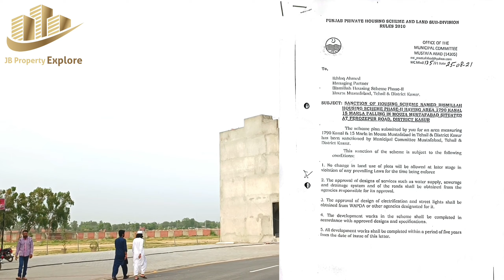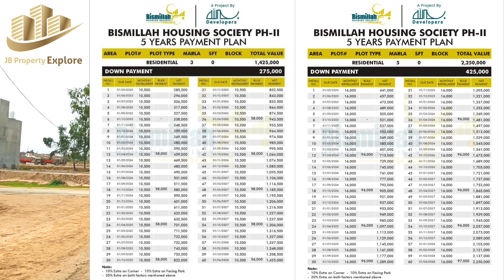3 Marla Single Storey Ready for Possession installment plan House for sale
3 Marla Brand New And Low Bought House Single Storey Beautiful House For Sale

House Dimensions:-
17*40

House Location:-
AA Block, Hamza Town Phase 2

Society Location:-
Opposite LDA City, Channel Road 5 Number Stop Kahna, Main Ferozpur Road Lahore

House Details#
Bed:-1
Attached Bhat:-1
Drawing Room:-1
TV Lounge:-1
Kitchen:-1

House Material Details:-
Total 99% Copper Cables
All to All Lenter RCC
Tile Flooring AA Grade
Ceilings AA Grade Spanish Style
Semi Solid Wooden Doors
Ups Wiring Done
Cables wiring Done
Cameras wiring Done
Water Hot and Cool Connection done
All sanitary accesories Done
Wood Work Done

Feature:-
Thousands House Are Under Construction Modern Design
Economical Prices
Approved Society From TMA/Register/Intiqal

Modern Amenities:-
Carpet Road

Gas
Electricity
Water Supply
Schools
College
Main Amusemet Park
24/7 Secured With Boundary Walls & CCTV Cameras
Easy Approach (Lahore Ring Road, Allma Iqbal International Airport, Packages Mall)
Wide And Carpeted Road
Commercial Block

Friends Real Estate & Builders
32A, Commercial Block,Hamza Town Phase 2 Kahna Lahore

Junaid Bagdadi
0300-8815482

Main Munzir
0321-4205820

Falak Shar
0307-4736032